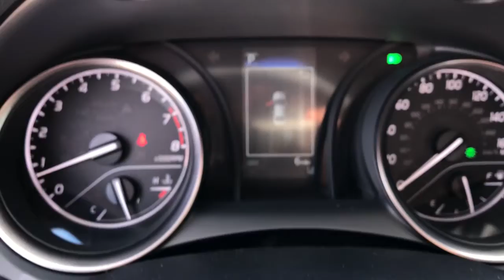2022 Toyota Camry Fort Lauderdale, Coconut Creek, Hollywood, Tamarac, Coral Springs, FL N622895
2022 Toyota Camry SE - Stock#: N622895 - VIN#: 4T1G11AK3NU622895

Lipton Toyota
1700 W Oakland Park Blvd

Wheels: 8.0J x 18 Black Machined-Finish Alloy,Fabric Seat Trim w/Sport SofTex,Radio: AM/FM Audio System,4-Wheel Disc Brakes,6 Speakers,Air Conditioning,Electronic Stability Control,Front Bucket Seats,Front Center Armrest,Spoiler,Tachometer,ABS brakes,Alloy wheels,Automatic temperature control,Brake assist,Bumpers: body-color,Delay-off headlights,Driver door bin,Driver vanity mirror,Dual front impact airbags,Dual front side impact airbags,Four wheel independent suspension,Front anti-roll bar,Front dual zone A/C,Front reading lights,Fully automatic headlights,Heated door mirrors,Illuminated entry,Knee airbag,Low tire pressure warning,Occupant sensing airbag,Outside temperature display,Overhead airbag,Overhead console,Panic alarm,Passenger door bin,Passenger vanity mirror,Power door mirrors,Power driver seat,Power steering,Power windows,Radio data system,Rear anti-roll bar,Rear reading lights,Rear seat center armrest,Rear side impact airbag,Rear window defroster,Remote keyless entry,Security system,Speed control,Speed-sensing steering,Split folding rear seat,Steering wheel mounted audio controls,Telescoping steering wheel,Tilt steering wheel,Traction control,Trip computer,Turn signal indicator mirrors,Variably intermittent wipers,AM/FM radio: SiriusXM,Exterior Parking Camera Rear,Auto High-beam Headlights,Emergency communication system: Safety Connect with 1-year trial,Cargo: trunk